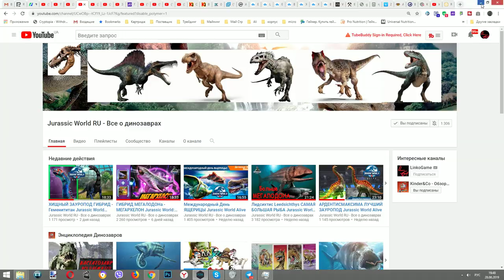Мегархелон + 5 БИТВ Динозавров Jurassic World The Game